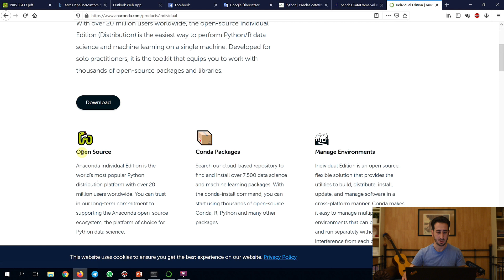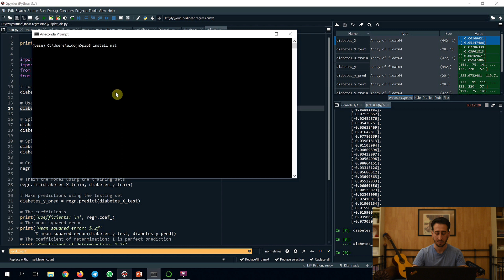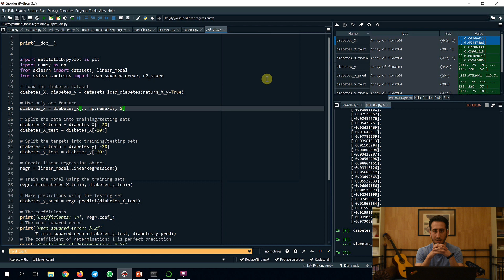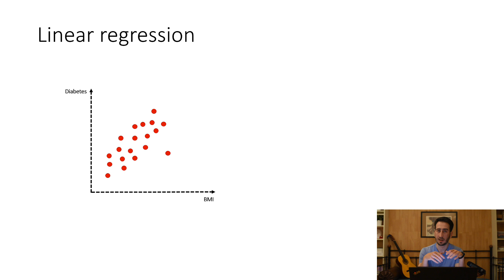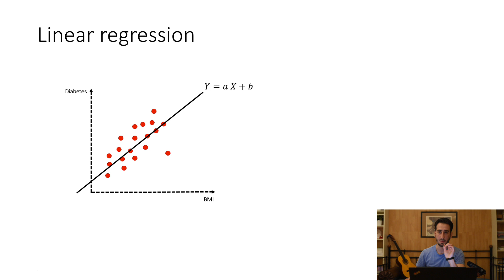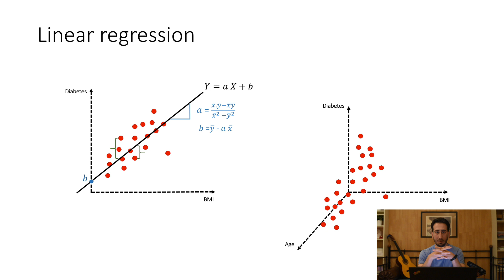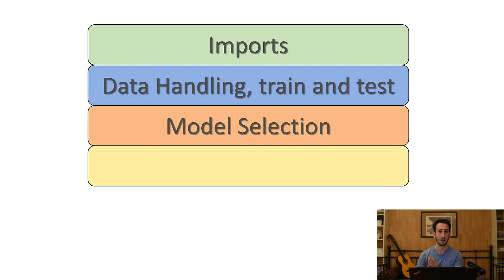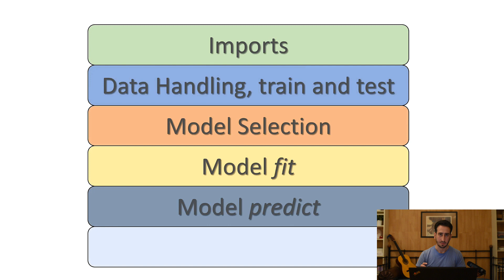تعلم اساسيات الانحدار الخطي 1, learn linear regression first step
رح نتعرف ع الادوات الاساسيه اللي نحنا بحاجتها ونبلش بالمحاضره الاولى بخوارزميه linear regression, رح نبدا بالاسسس النظريه ونفهم شو هي خوارزميه الانحدار الخطي وكمان اساسيات كتابه الكود